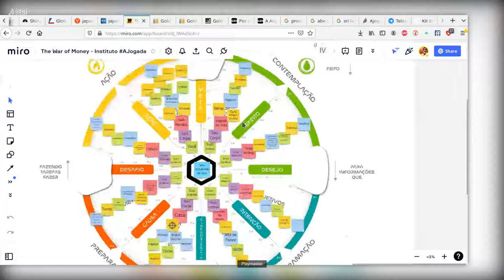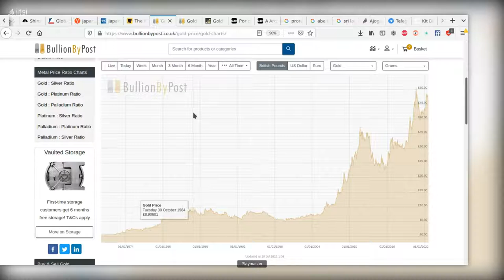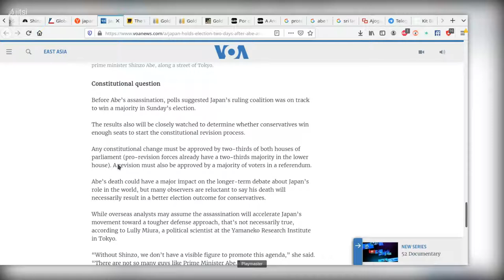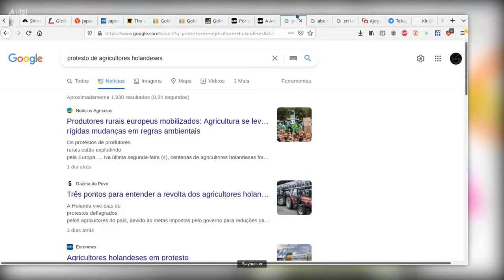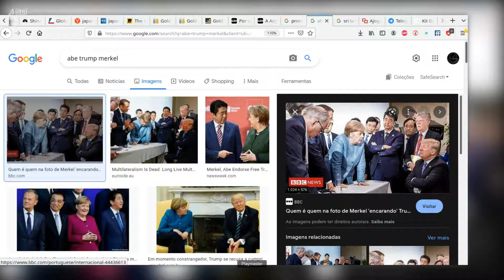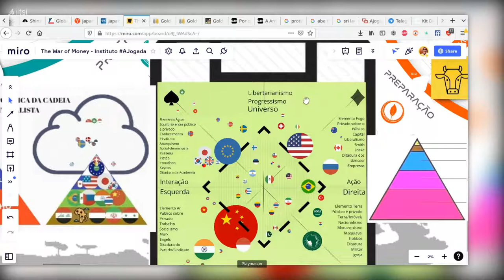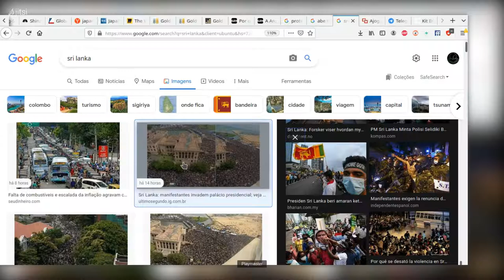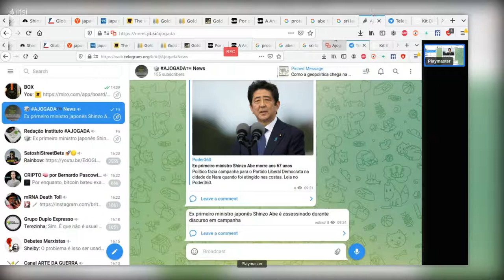8. Cai Boris Johnson e Shinzo Abe é assassinado. Um resumo do xadrez 4D do mundo.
O que está acontecendo está definindo os rumos deste século.